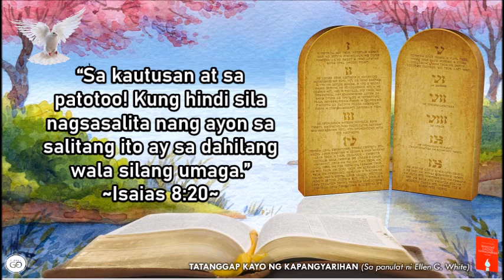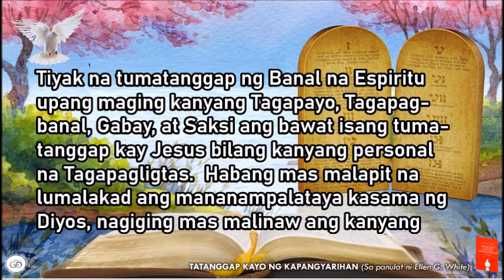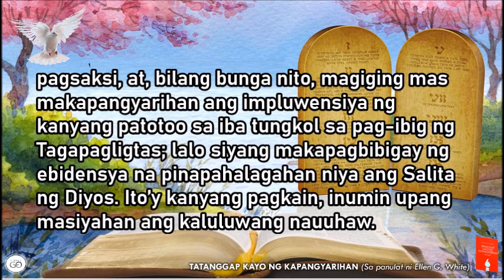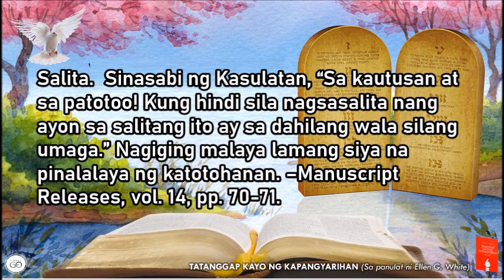Abril 19 | GINAGABAYAN SA PAMAMAGITAN NG NAKASULAT NA PATOTOO | TATANGGAP KAYO NG KAPANGYARIHAN